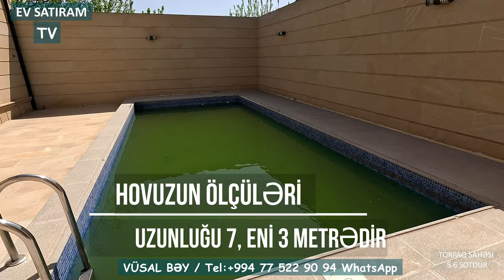YENİ!👉NOVXANIDA, "MARİANA TRENCH" OTELƏ YAXIN ƏRAZİDƏ HOVUZLU, ƏŞYALI 🌳🏡 EV SATILIR / EV SATIRAM TV